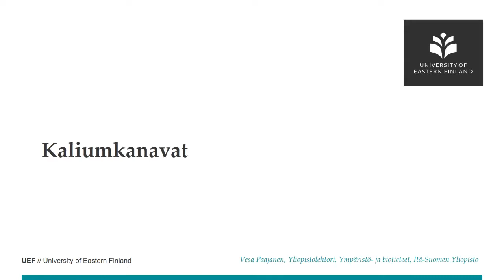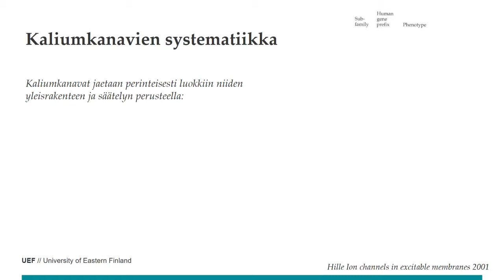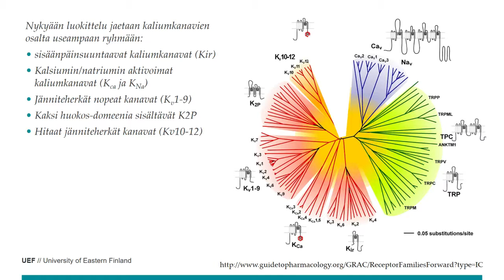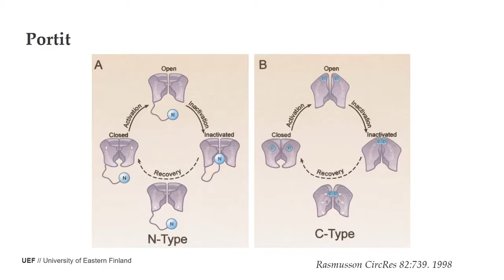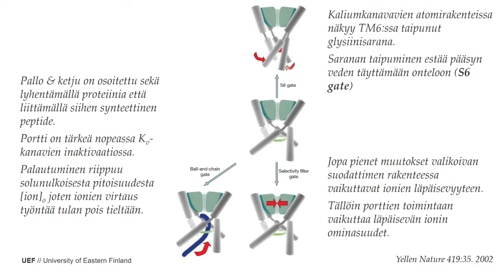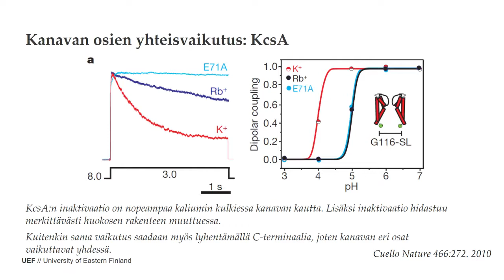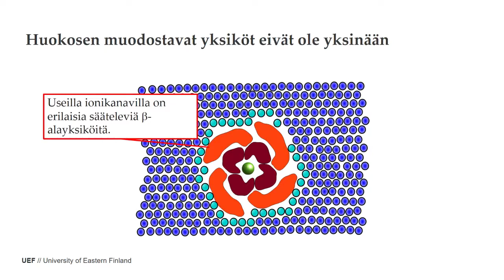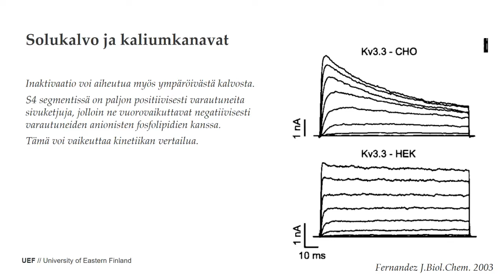Sähköfysiologia 35 Kaliumkanavat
Kaliumkanavat on ionikanavien suurin ryhmä ja ne jaetaan rakenteen ja säätelyn perusteella jänniteherkkiin, kemiallisesti säädeltyihin ja taustalla aktiivisena oleviin kanavaviin.
Sähköfysiologia on osa biologian syventävien opintojen (maisteritason) kurssia, jota on pidetty Joensuun/Itä-Suomen yliopistolla vuosina 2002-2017. Kurssin opettajana toimi Yliopistonlehtori Vesa Paajanen (FT).